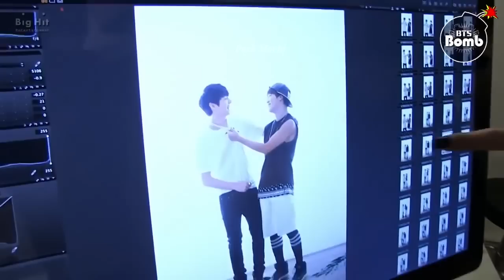Don't fall in love with BUSAN BOYS (Jimin & Jungkook) Challenge! (You love = You lose)